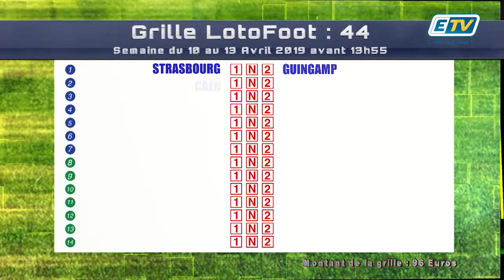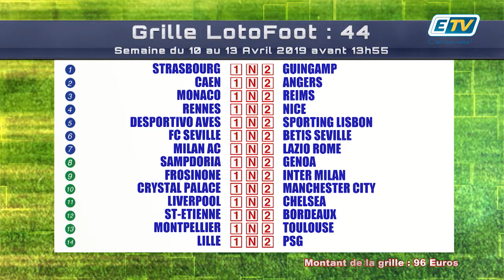FEUILLE DE MATCH du 11 Avril 2019 - Partie 2